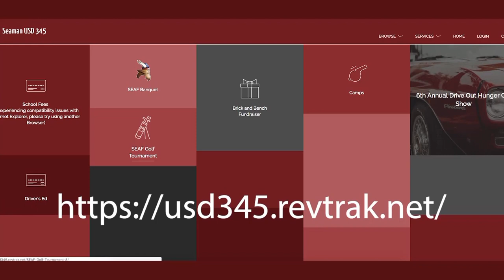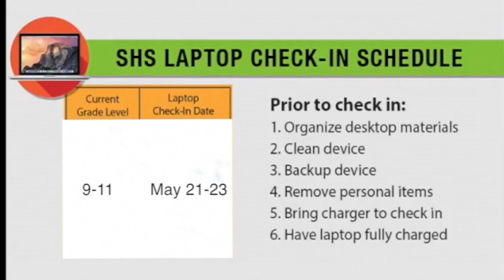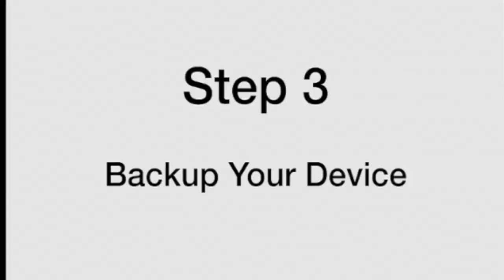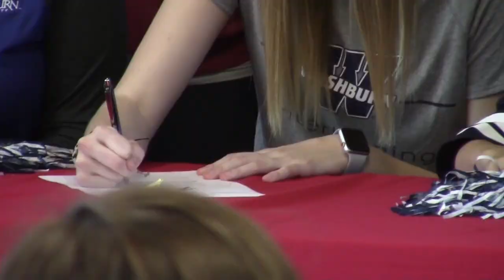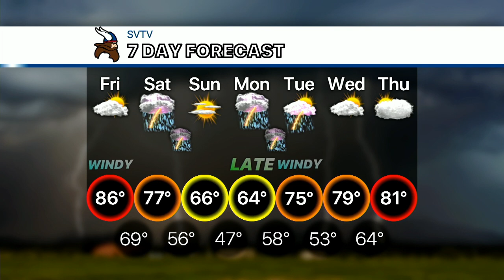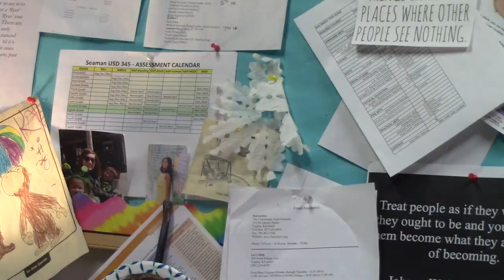5-17-19 SVTV Daily News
Stories: Parking Passes, Madison Signing, Get to Know Counselor
Anchors: Morgan and Augie
Weather: Josh
Graphics: Jake
Director: Aaron